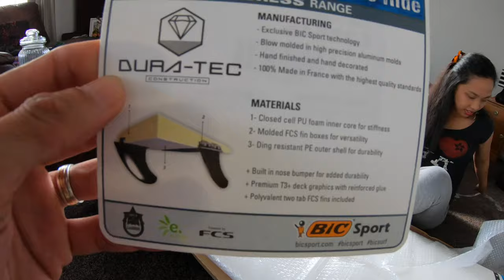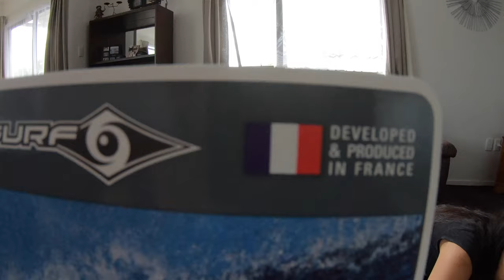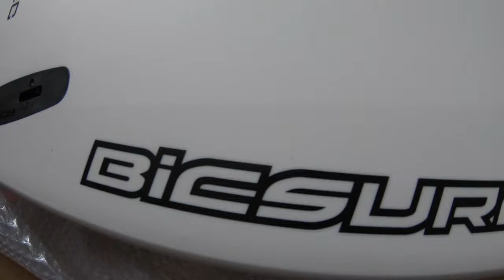UNBOXING | Filipinos in New Zealand